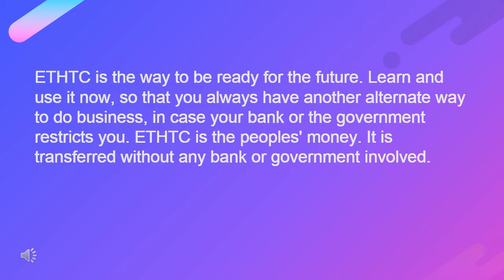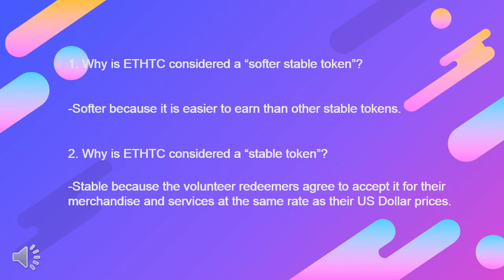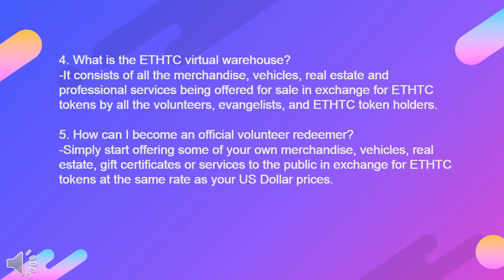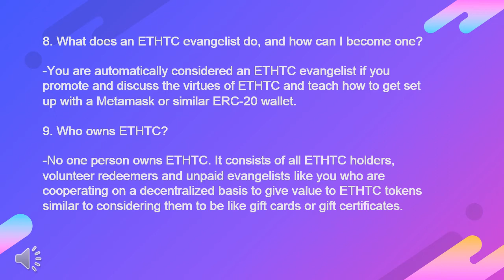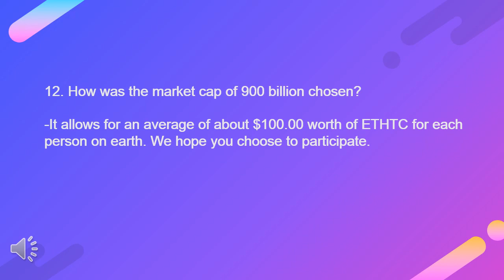ETHTC on Youtube